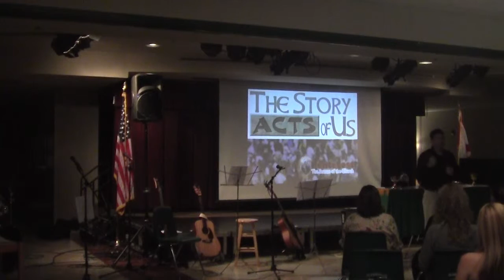The Most Important Thing in the World (Paul's Final Speech to the Ephesian Elders)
What would you say to someone if you knew that it was the last time you would see them? The Holy Spirit told Paul that he would not be seeing the Ephesians again. So Paul told them the most important thing: Do not let legalism creep into God's gift of new life in Jesus Christ. We don't do things to make God love us. God's love moves us in gratitude toward a changed life empowered by the Holy Spirit.